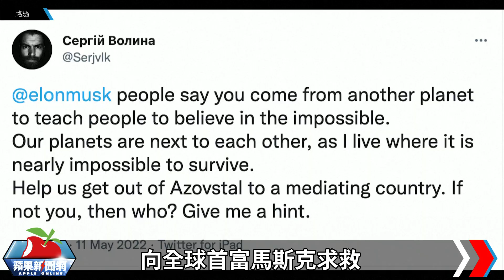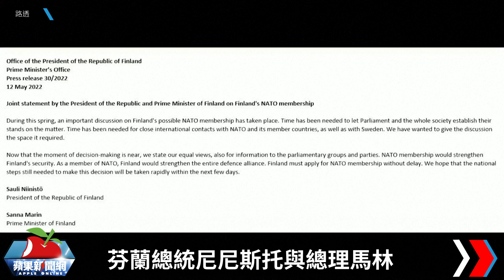烏克蘭北部1所學校遇砲擊3死 第一夫人指控俄軍蓄意攻擊兒童(5/12不斷更新) | 台灣新聞 Taiwan 蘋果新聞網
俄羅斯2月24日入侵烏克蘭至今（5/12）進入第78天。烏克蘭副總理韋列舒克（Iryna Vereshchuk）提議，以飽受摧殘的烏克蘭南部港市馬立波（Mariupol）亞速鋼鐵廠（Azovstal）內的重傷烏克蘭士兵交換俄羅斯戰俘。她在Telegram發文說，「尚未達成協議，談判仍持續」。她指出，烏克蘭政府一直在研究不同的方案來營救被困在亞速鋼鐵廠內的烏軍，但「沒有一個是完美的」。

【烏克蘭北部1所學校遇砲擊3死　第一夫人指控俄軍蓄意攻擊兒童(5/12不斷更新)】